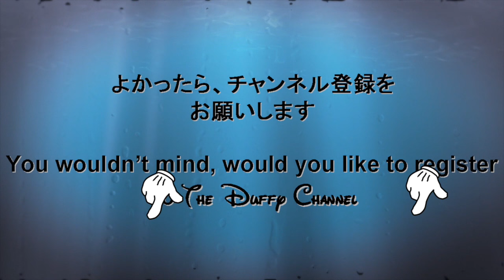ºoº [ バケーションパッケージ裏 ] クリスタル・ウィッシュ・ジャーニー 東京ディズニーシー 15周年 “ザ・イヤー・オブ・ウィッシュ” 新ハーバーショー Disney SEA 15th show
[動画]
東京ディズニーシー15周年を記念して新しく始まったハーバーショー、クリスタルウィッシュジャーニーの様子です。

[見所]
海を彷彿とさせる水色を基調としたコスチュームのミッキーたちがミッキー広場、ザンビーニレストラン前、リドアイルのステージを中心にハーバーをいっぱいに使ったショーは鑑賞すると、とても元気の出るショーです。

[内容]
"Wish" （願い）を輝かせる新たな冒険の旅へ。

クリスタルの不思議な力に導かれたディズニーの仲間たちが、旅の案内役としてそれぞれの願いを賑やかな歌やダンスで披露。みんなの"Wish"が一つになるフィナーレでは、カイトが大空を舞い、パイロが次々と打ち上がって、15 周年の新たな冒険の旅立ちを盛大に祝います。東京ディズニーシー15 周年のオープニングを華やかに飾る、期間限定のハーバーショーです。

This video is new harbor show "Crystal Wish Journey" at Tokyo DisneySEA.
It's Tokyo DisneySEA 15th anniversary show, so exciting and great show.